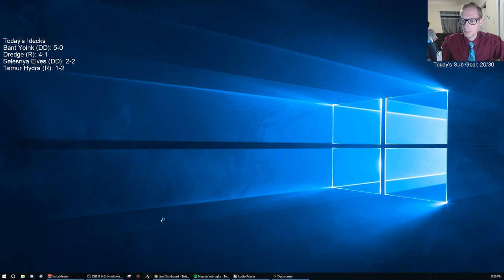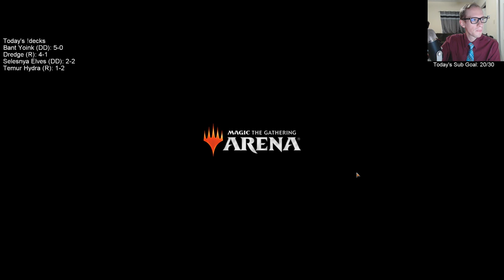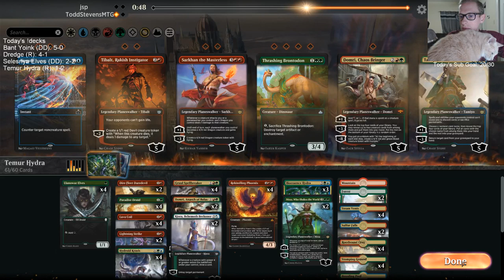Temur Hydra: Proper Hydra-tion is the key to success!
Ranked w/Temur Hydra! MTG Arena - Standard, 6/4/19